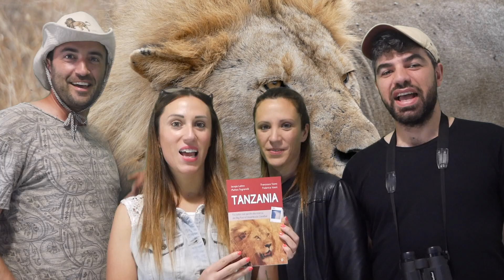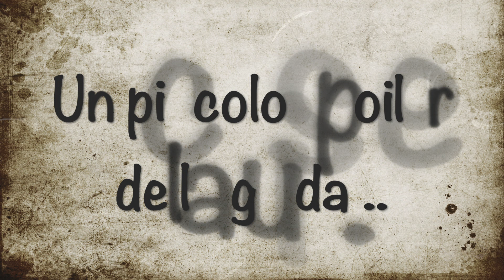Guida TANZANIA & ZANZIBAR: Il nostro libro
Come trasformare la passione per i viaggi in un’opportunità di accrescimento personale e in un concreto aiuto nei confronti di chi vuole destreggiarsi negli stessi itinerari. E così che nasce il nostro libro dedicato alla Tanzania e a Zanzibar.

La Tanzania è una terra che sprigiona una potente energia, dove ci si sente connessi alla natura selvaggia e liberi come gli animali che la popolano. Incantati dai caldi colori della savana e travolti dai tramonti infuocati che solo l’Africa sa regalare, è un viaggio che emoziona e fa sentire vivi. Il brivido di scorgere tra i fili d’erba del Serengeti due leoni dalle folte criniere, assistere all’incredibile fenomeno della grande migrazione degli gnu, perdersi nei colori delle acque cristalline dell’isola di Zanzibar e inebriarsi del profumo delle spezie a Stone Town sono solo alcune delle esperienze che è possibile vivere in questa terra meravigliosa.

Ringraziamo la casa editrice GoWare che ci ha dato questa splendida opportunità.

E voi siete curiosi di leggerlo? Fateci sapere cosa ne pensate nei commenti!!

Vi aspettiamo nel nostro canale e. se ancora non l’hai fatto…

 ATTREZZATURA FOTO/VIDEO UTILIZZATA:
 🎥 Lumix G90
🎤 Rode VideoMicro Microfono Direzionale Compatto